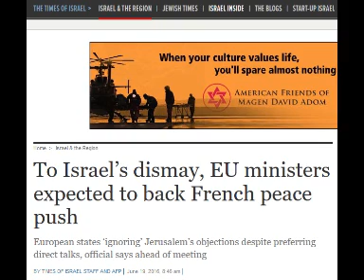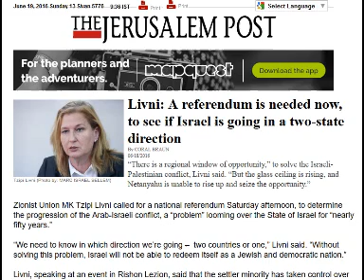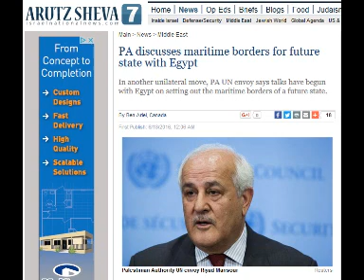All Of EU To Back French Peace Initiative; US & Arab World Next?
The entire EU block of nations will back the French Peace Initiative.  Is the US and Arab world next? Is it only a matter of time before this peace with many is here?